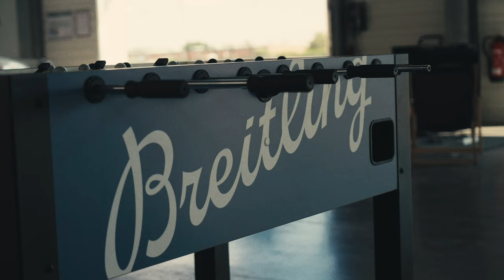SUNDOWNER 2022 by Emil's Garage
Videograph: Sam Yousefi​

Porsche Club? Only BMW fans? Admission for Mercedes drivers only? No way! Our SUNDOWNER connects all people and their cars. Whether young or old, with or without a car. Everyone is welcome to our SUNDOWNER and is meant to connect people who share the same passion.

This year the event took place in Hamburg (Hafen City) at the cruise terminal Baakenhöft and had over 500 visitors and 250 vintage cars combined with our favorite brands like BREITLING, HFMSTRS and SOUNDBOKS. In addition we had some nice food and artists on board, as well as a car raffle. Not to forget the good music by TREBBIS & TOLK DJ, some table tennis/football battles and ART by the one and only SOKUE!

In addition our photograph colleague Lorenzo Kikisch showed his fine print art in b/w and our friend Martin Hass took over the content management by his camera. What a day!

Meet other petrolheads, get some drinks, food and enjoy life during the SUNDOWNER. This is hat we love the most. See you next year!